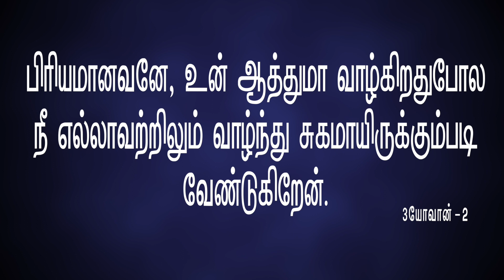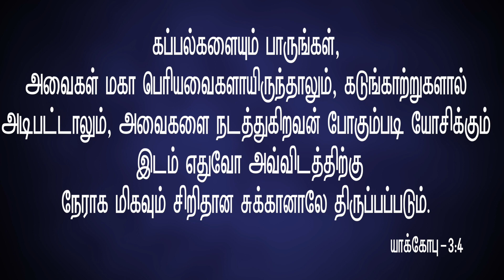நீங்க, செம்மத்தையா வாழனும் | Message By Pastor M.Simon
Neenga, Saemaththaiya Vaazhanum

Name : M.simon
Bank : INDIAN BANK
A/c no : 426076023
Branch : Anna Nagar, Chennai.
IFSC Code : IDIB000A025

NO:33, Thiruvalluvar St, Puzhal, Chennai - 66

Recorded on : 17 Jun 2021